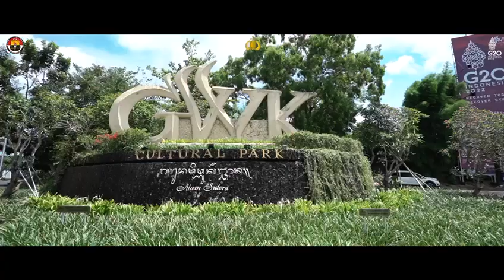PENINJAUAN LANGSUNG VENUE YANG AKAN MENJADI RANGKAIAN KUNJUNGAN KTT G20